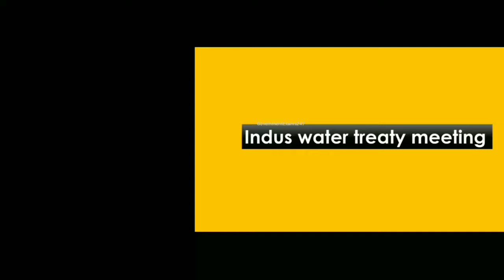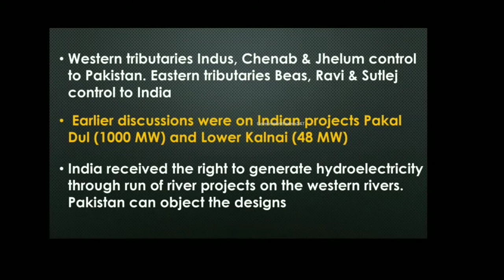India | Pakistan | Indus Water treaty | River | Meeting in Islamabad | RRB |SSC|UPSC civil services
Hello dosto,